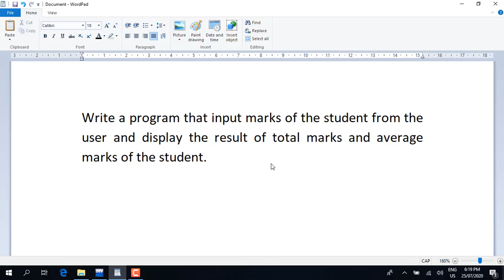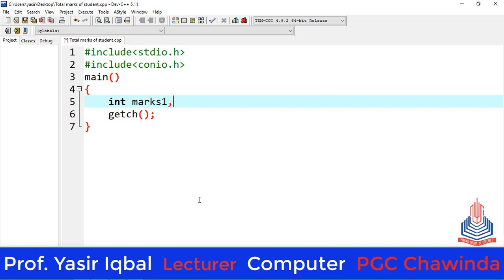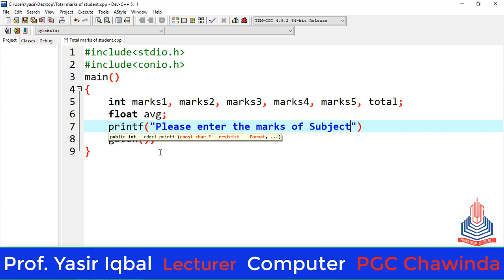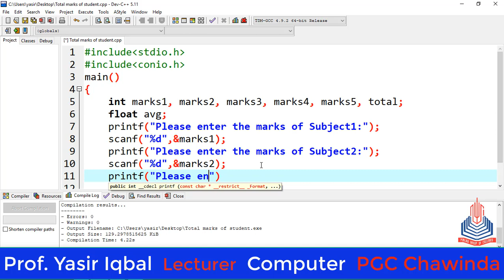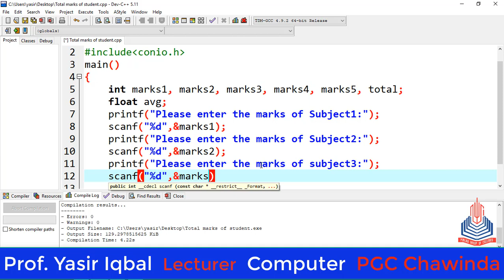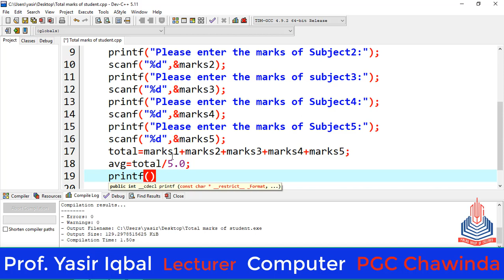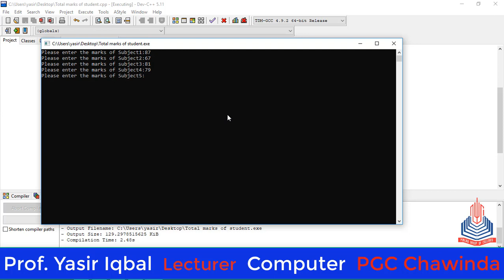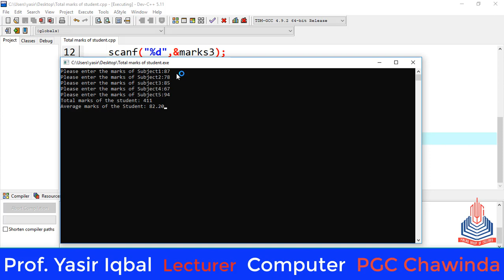Sum and Average Marks of the Student in C++ with example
In this video you can learn the topic Sum and Average Marks of the Student in C++ with example of 10th Chapter (Basics Input and Output) of Class ICS Part 2. The following topics describes in this video.